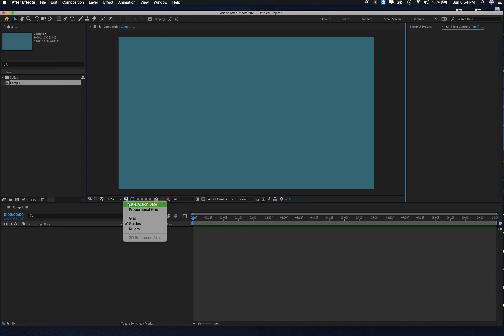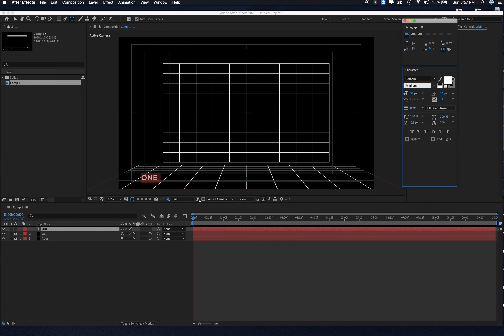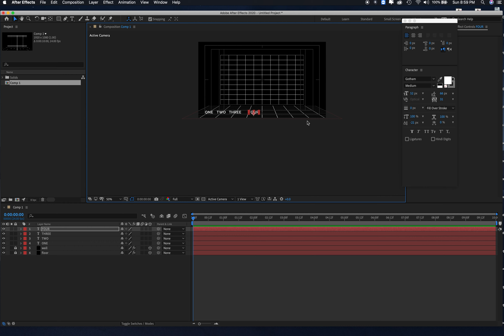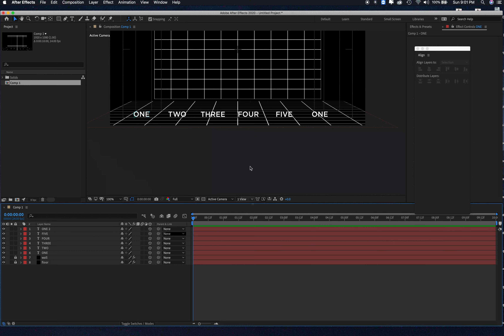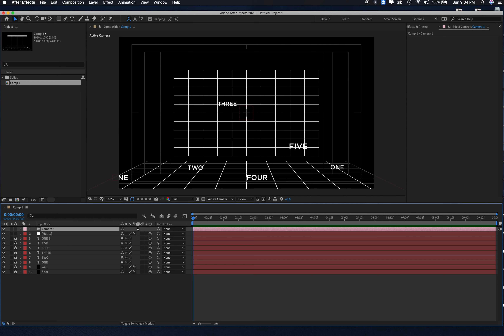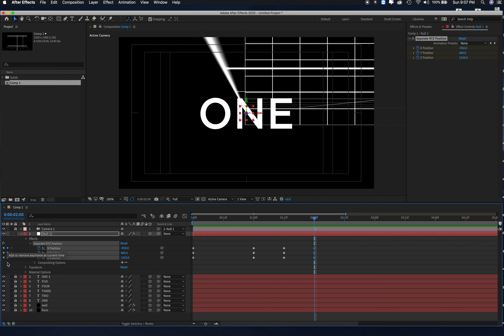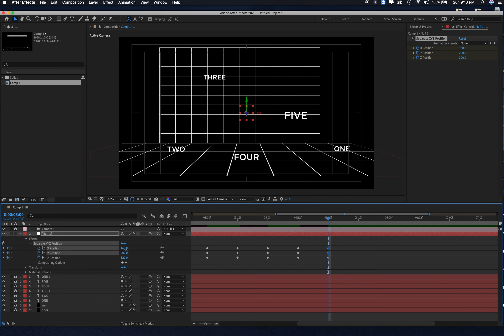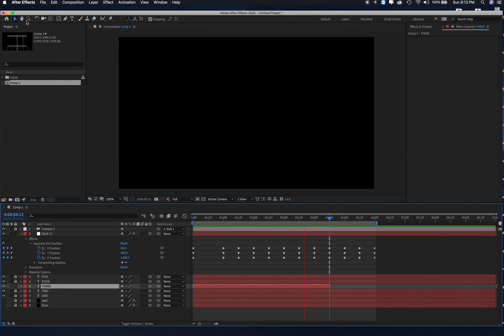TUTORIAL Moving CAMERA Z SPACE